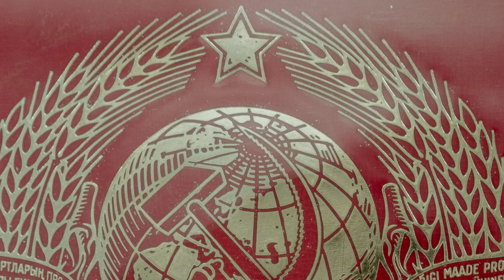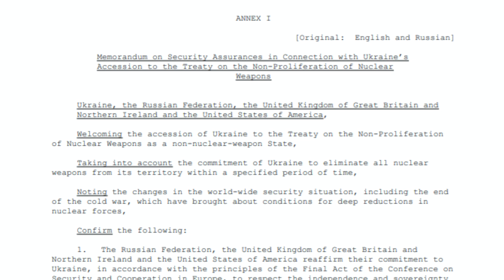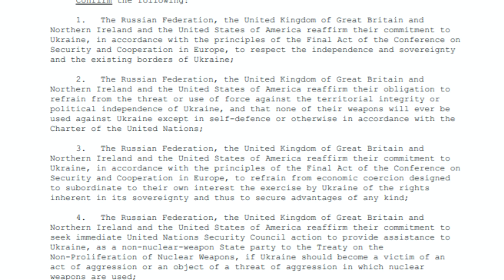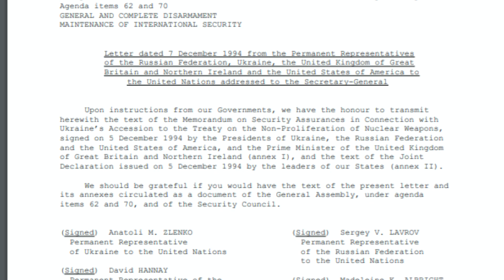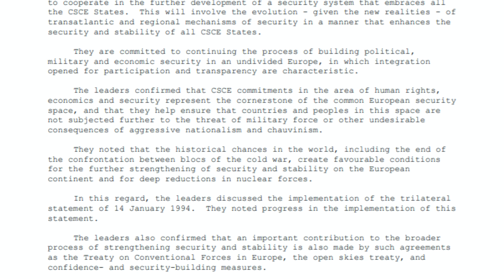The Budapest Memorandum and the betrayal of Ukraine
In 1968 the Non Proliferation Treaty came into being and with it the desire to reduce the number of nuclear weapons.  An opportunity presented itself with the break up of the Soviet Union in 1991.  At that time, it was not just the newly independent Russia that inherited nuclear weapons from the Soviet Union, but also Belarus  with over 100 nuclear weapons, Kazakhstan over 1,400, and Ukraine with nearly 9,000.  Ukraine further possessed 176 SS19 and SS24 intercontinental ballistic missiles, each with a yield between 400-550kT and 44 strategic bombers.  To put this into context, the bomb used to destroy Hiroshima had a yield of around 15kT and the bomb launched against Nagasaki 21kT.
Of course maintenance of nuclear weapons is not cheap and with leaders now more focussed on the economy and providing a reasonable standard of living for its citizens, then the latter three former Soviet republics were keen to use them as bargaining tools.  Nuclear weapons come with risks too, an accident could potentially cause a major catastrophe and I will look at such accidents in a separate video.  Therefore it made sense to get rid of them but in exchange for the security that the weapons purported to provide.
Belarus and Kazakhstan transferred their nuclear arsenals to Russia.  Ukraine also considered this approach but at the end of the day, Russia, as the successor state of the Soviet Union, effectively held all the infrastructure for the weapons and had operational control over them. Ukraine could have requested gaining operational control over all or some of the weapons but for obvious reasons of cost, decided to destroy the weapons it held.
In exchange for disposing of its nuclear deterrent, Ukraine wanted three things.
The first was that it wanted financial compensation for the value of the highly-enriched uranium in the nuclear warheads, which, once processed, could be used as fuel in nuclear reactors. Russia agreed to this.
The second point is that eliminating the missiles and all the equipment that comes with it is very expensive.  With the economy in free fall, the Ukrainian government requested financial assistance to remove this weaponry and the United States stepped in with the cash.
The third point was that it had given up its deterrent and therefore requested security assurances which came in the form of the Budapest Memorandum which was signed on 5 December 1994 by Ukraine: Leonid D. KUCHMA For the Russian Federation: Boris N. YELTSIN For the United Kingdom of Great Britain and Northern Ireland: John MAJOR For the United States of America: William J. CLINTON.
1. Respect Belarusian, Kazakh and Ukrainian independence and sovereignty in the existing borders.
2. Refrain from the threat or the use of force against Belarus, Kazakhstan and Ukraine.
3. Refrain from using economic pressure on Belarus, Kazakhstan and Ukraine to influence their politics.
4. Seek immediate Security Council action to provide assistance to Belarus, Kazakhstan and Ukraine if they "should become a victim of an act of aggression or an object of a threat of aggression in which nuclear weapons are used".
5. Refrain from the use of nuclear arms against Belarus, Kazakhstan and Ukraine.
6. Consult with one another if questions arise regarding those commitments

On the 7 December 1994 this was lodged with the United Nations and entitled the Memorandum on Security Assurances in Connection with Ukraine’s Accession to the Treaty on the Non-Proliferation of Nuclear Weapons The declaration was circulated as a document of the General Assembly and signed by Anatoli M. ZLENKO for Ukraine, Sergey V. LAVROV for Russia, David HANNAY for the UK and Madeleine K. ALBRIGHT for the United States of America.  Incidentally that is the same Sergey Lavrov who lodged this memorandum with the UN that is today the Foreign Minister of Russia.

As I am sure, any lawyer would point out, there is no clause stating what the consequences would be for any signatory who brok ethe agreement. Indeed the UK and US could argue that since they have not invaded Ukraine, they have not broken the word of the agreement and that their responsibility is limited to seeking immediate Security Council action.  However, many would argue that both of these countries have broken the spirit of the agreement in doing next to nothing to support Ukraine.

My history channel is based on my own research and generally comes from places I have visited and or original research.  I live in a motorhome and as such spend most of my time travelling between Poland, Germany and Italy which is why there is a tendency to produce material from these countries, and sometimes material that is not available in English.  My speciality is in World War Two, and in particular, the Holocaust.